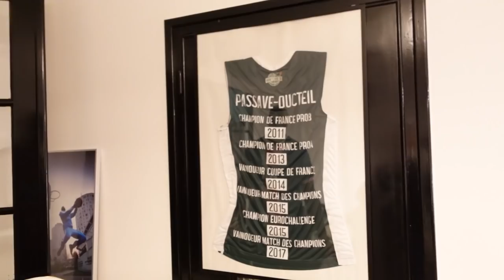JE DORS CHEZ UN JOUEUR PRO !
J'ai dormis chez Jo Passave Ducteil !

Le joueur du Portel m'a invité chez lui, la veille du match face à la SIG Strasbourg.
Ambiance garantie ! Soirée Fifa avec Yannis Morin, confidences sur ses années à Nanterre et le lendemain découverte de la salle du Chaudron. Tout se passait bien avant un gros imprévu...

Dans ce vlog retrouvez également Benoit Mangin, Mathieu Wojciechowski, Luke Nelson, Mouphtaou Yarou, Nadir Hifi, & Charles Abouo.